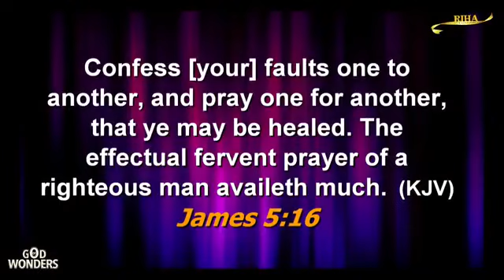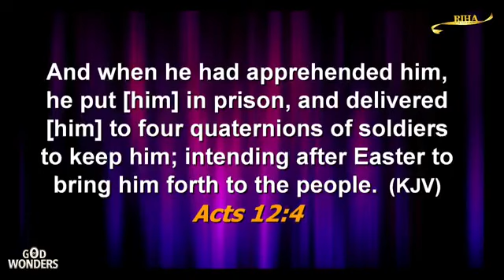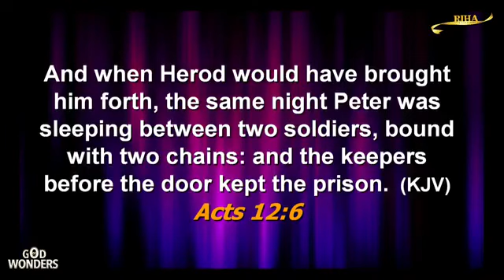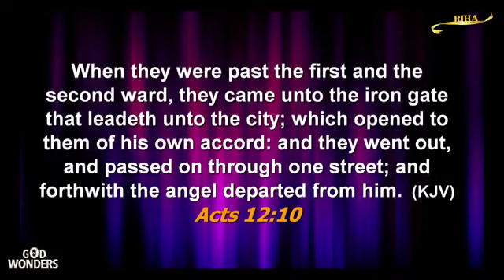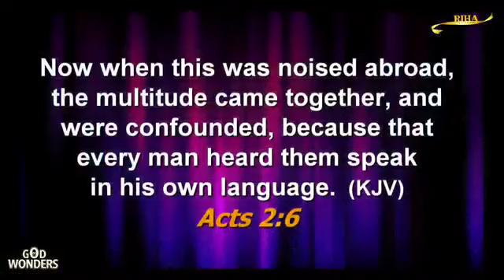GOD CAN ARISE FOR THOSE WHO TAKE HIM SERIOUSLY || APOSTLE JOSHUA SELMAN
KoinoniaMessages

OLAM GOSPEL TV is an online platform that shares Apostle Joshua Selman's contents as a material for intimacy, partnership, revival, fellowship and soul winning for Jesus Christ, alongside with other men of God.

Apostle Joshua Selman is the founder and president of Eternity Network International (ENI) and convener of Koinonia. koinonia is a weekly program where people come to experience Intimacy, Partnership, Love, Fellowship, Worship, Word and Power.

For any inquiry about Apostle Joshua Selman and ENI, please contact the :-